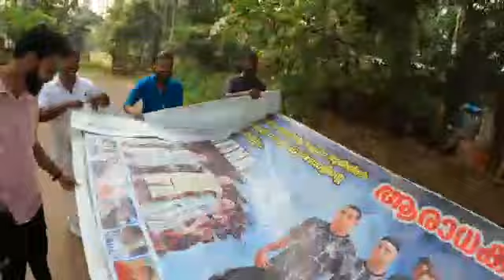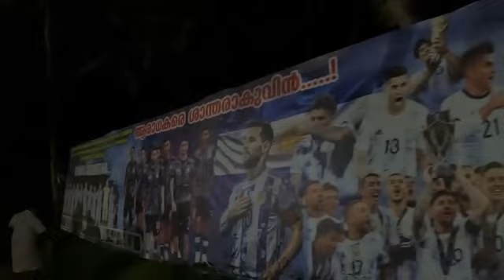ഫ്ലെക്സ് അടിക്കൽ എന്നു പറഞ്ഞാൽ ഇങ്ങനെ ആവണം...പകൽ തുടങ്ങിയ പണി കഴിയുമ്പോളേക്കും നേരം ഇരുട്ടായി...💪🔥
Football news
Football news Malayalam
Football malalayalam
Football highlight
Football highlight today
Football lastest news
Messi news Malayalam
Messi
Messi news
Messi goals
Messi Argentina
Messi barcalona
Messi letest news Malayalam
Psg
Psgmatch
football latest news 2022
Psg highlight today
Psg team news malalayalam
Psg lineupp
Ronaldo
Football tranfer news
Ronado latest news malayalam
Barcalona latest signing
Ronaldo goals
Manchester unaited
Manchester unaited news malayalam
Manchester unaited highlight today
Letest football news
Messi vs Ronaldo
Barcalona vs Real Madrid
Argantina
Argantina news malayalam
Argentina squad 2022 World Cup
Argentina highlight today
 Qatar World Cup Argentina team squad
 Qatar World Cup news Malayalam
World Cup news
World Cup Argentina team
Argentina players 2022
Argentina possible lineup
Qatar World Cup highlight today
Messi Argentina
Argentina Messi news
Brazil vs Argentina
Qatar world cup final
Football rumours 2021
Brazil
Argentina football
 Brazil football team
Brazil highlights today
 Brazil live Malayalam
 Brazil  hilighgts
Brazil news Malayalam
Raf talks
sports cafe
Sports news Malayalam
World Cup Brazil team
2022 World Cup teams Brazil
 Argentina trolls Malayalam
Brazil trolls Malayalam
Qatar World Cup Brazil squad
 Portugal
Football updates
Portugal football
Portugal teams
Portugal highlight today
Ronaldo Portugal
 Qatar World Cup Portugal squad
Portugal news Malayalam
 Portugal possible lineup
 Portugal vs Argentina
Portugal vs Uruguay
 Neymar Jr
Neymar news Malayalam
Neymar goals World Cup
 Brazil Neymar news
As sports Mania
As sports Mania news Malayalam
Messi Neymar mbappe
Messi Neymar news Malayalam
Messi Neymar Suarez
FC Barcelona
 Barcelona news Malayalam
Barcelona highlights today
Barcelona Goal, s season
 Lionel Messi
Qatar World Cup latest news Malayalam
 Messi Argentina World Cup
Qatar World Cup France team
Messi hat trick Argentina
 Raf talk news
football latest update
football transfer news Malayalam                                           world cup qualifiers
World Cup live streaming app                            100-As sports mania youtube
fx soccer malayalam
 Qatar World cup
Argentina  Malayalam
Messi goal today
Messi news
qather vs ecudor highlight

football_malalayalin next app will get ready

 1Psg news malayalama kylian mbappeleo messiMessi goal today

brazil vs serbia,brazil,brazil vs serbia 2018,serbia vs brazil,serbia,brazil vs serbia volleyball,brazil vs serbia fifa world